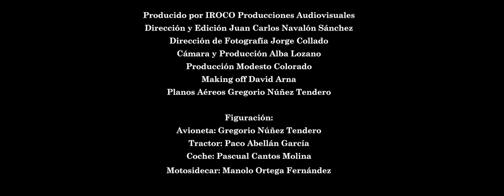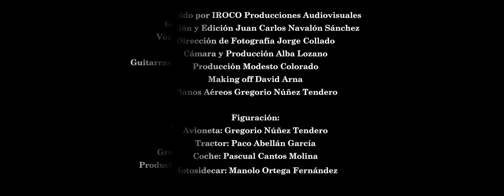Colorado - Lo mejor de estos dias (oficial)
COLORADO, las transiciones personales de Modesto Colorado, que es muy inquieto, ya a sus 15 años estaba montando su primera banda de actitud punk "Cocktail Molotov", más tarde sus composiciones tendieron hacia la música de los 60  (evolucionando de The Clash a The Jam) con "Prismáticos" una banda de claro corte "Mod"; de donde sale, ya en 1998  "Zipi Zape", inicialmente dúo de tendencia pop, con trazas al tecno-pop junto a José María Castillo, donde pasó tambien a la voz; ahí, grabó sendos discos, un ep "Aventuras en Roland Garros" (2000 -- Elefant Records), y ya convertidos en cuarteto, el mini lp "Canciones para un desayuno" (2002 -- Jabalina Música), aparte de algunas maquetas y participaciones en recopilatorios. Siguió con otro proyecto "Reno Dakota" que tiene aparcado.

Modesto Colorado : Voz, Guitarras acústica y eléctrica.
Rafael Caballero : Bajo y Coros.
Jose Lozano : Guitarra Electrica
y Mario Tebar : Bateria

Grabación en esta canción:
Voz y guitarra rítmica : Modesto Colorado
Guitarras Electricas : Jose Lozano
Guitarras acústicas y eléctricas, coros : Rafa Caballero
En la grabación de "Lo mejor de estos días" han intervenido tambien :
Bateria : Carlos Cuevas,
Bajo : Jose Manuel Mora
Organo Hammond : Rafa L. Lazaro,

Grabado en La Casa en el Árbol Soundlab
Producido por Rafa Caballero y Modesto Colorado
Videoclip producido por IROCO